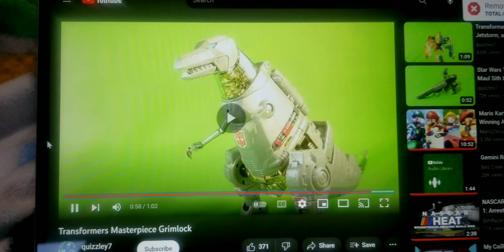Grimlock Counted From 1 To 3